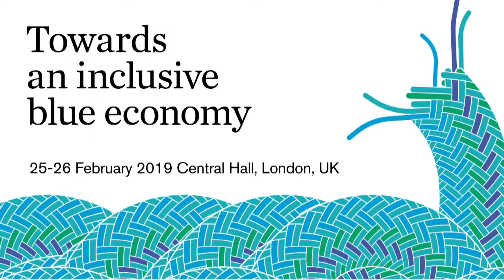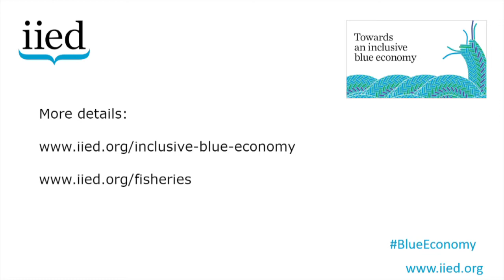Towards an inclusive blue economy: stories from the floor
Four of the participants of the 'Towards an inclusive blue economy' event hosted by the International Institute for Environment and Development (IIED) at Central Hall, Westminster on 25 and 26 February 2019 explain what an inclusive blue economy means to them – and why they think this work is crucial right now.

The storytellers are: Sophia Kochalski, Sector Project on Sustainable Fisheries and Aquaculture, GIZ; Mitchell Lay, program coordinator, Caribbean Network of Fisherfolk Organisations; Kitty Brayne, global technical lead, LMMA programmes, Blue Ventures; and Louise Heaps, head of blue economy, WWF .

The international event was designed to discuss how to develop a marine economy that is fair and sustainable. It brought together ocean experts, policymakers, fisheries associations, business and civil society representatives and stakeholders to consider strategies for developing national economies that protect marine resources and people's livelihoods and make sure that the benefits of the ocean are shared equitably.